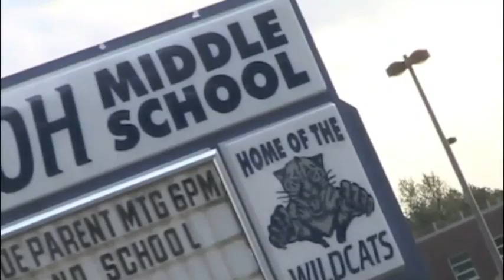November 7th Podcast